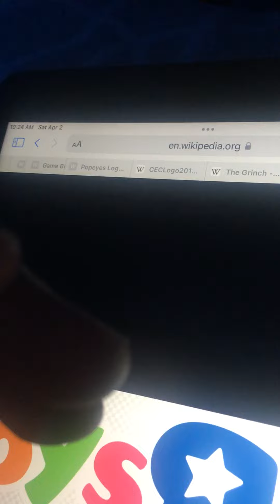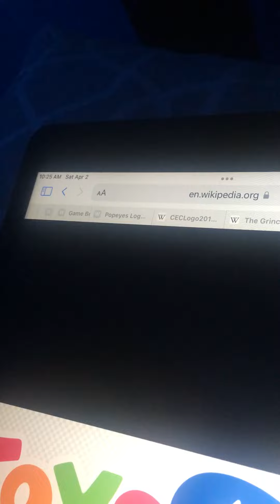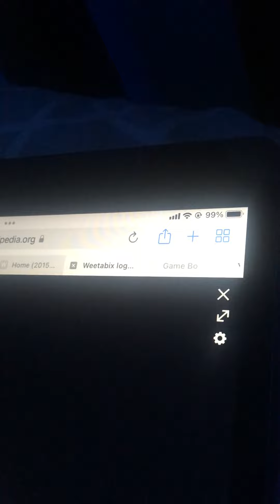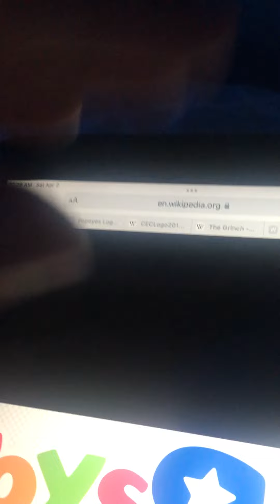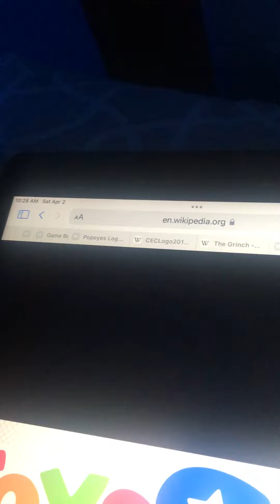Toys R Us Gets in Dead Meat